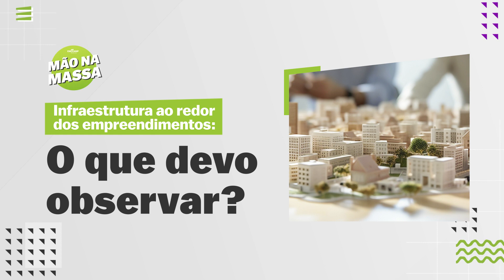Infraestrutura ao redor dos empreendimentos: o que devo observar antes de comprar um apê?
Se você está pensando em comprar um apartamento, saiba que observar a infraestrutura ao redor do empreendimento é muito importante. Assista ao vídeo e descubra o que considerar de acordo com seu perfil familiar e estilo de vida.

Na Websérie Morar Bem você confere conteúdos sobre tudo o que você precisa saber para realizar uma obra em seu apartamento, dicas de decoração e de como cuidar da sua casa e orientações sobre educação financeira voltada para o mercado imobiliário.

A EMCCAMP Residencial é uma das maiores construtoras do segmento de residenciais econômicos do Brasil. Desde a sua fundação, trabalha para construir histórias de vida, reforçando em cada projeto o compromisso com a qualidade e a inovação.